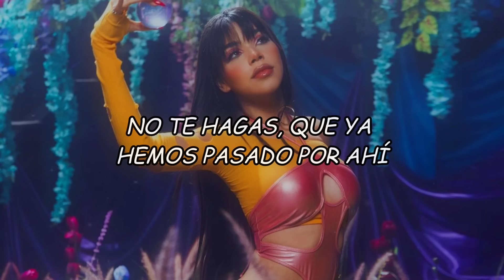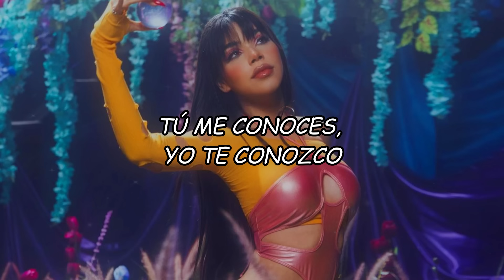Kenia OS - Malas Decisiones (Video Letra/Lyrics)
LETRA/LYRIC:🎵
[Verso 1]
Hace rato que no me sentía así
Solita bailando pónganme otra rola
No te quito la mirada desde que te vi
Estoy imaginando el sabor de tu boca
Un error que se pueda olvidar
Ah-ah

[Coro]
Que no se acabe la noche
Que dure un poco más
Quiero un shot de tus besos
Pa' poder recordar
Las malas decisiones
Y las que vamo' a tomar
Lo que pase entre nosotros
Ninguno lo va a hablar

[Verso 2]
Sé que tienes mala fama
Pero a mí también me gusta el drama
No te hagas, que ya hemos pasado por ahí
Tú me conoces, yo te conozco
Con rayos X nos vimos todo
Sabes lo que pasa cuando estamos solos

[Refrán]
Hoy me puse linda para verte
Y tú que estás con suerte
No quiero tequila quiero a ese
Que yo ni sé qué tiene

[Coro]
Pa' poder recordar
Las malas decisiones

Oh-oh
Uh-uh-uh
Uh-uh-uh